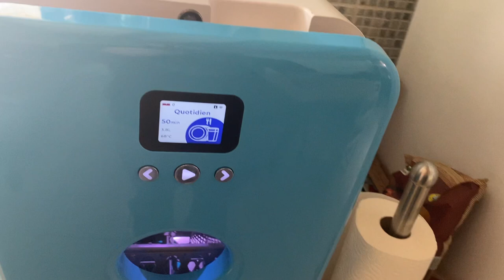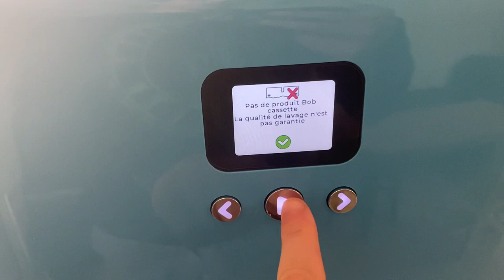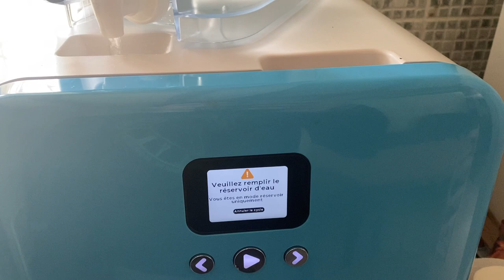Bob Lave-Vaisselle Sans cassette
Dans cette vidéo j'utilise le Bob Lave-Vaisselle sans Liquide dans Cassette.
Cela revient moins cher car j'utilise un Sun Tous en 1 conseiller par Daan Tech

Conclusion: Après 2 Mois sans Cassettes je n'ai relever aucun changement de qualité de lavage, par contre aucune idée si cela abime le Bob.
Le produit me revient à 8€ et après 180 Cycles il m'en reste 1/4 de la Bouteille (900ml)
contre 60€ pour les 6 cassettes qui feront 180Cycles

Lien Amazon du Brita